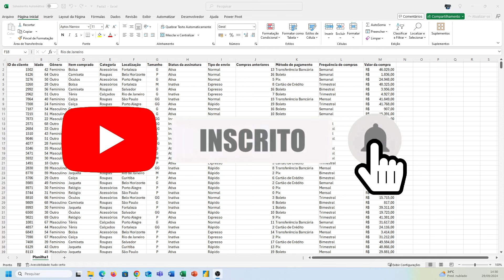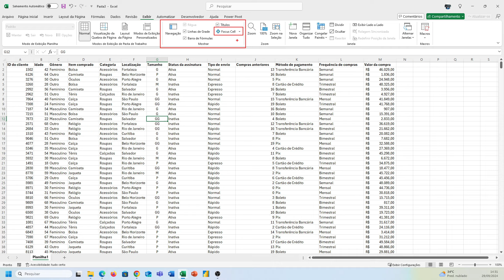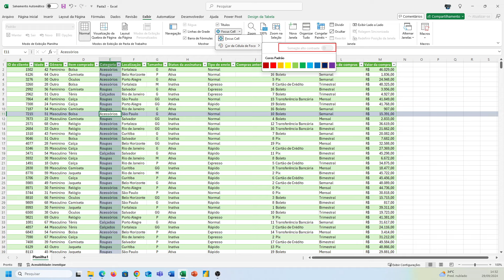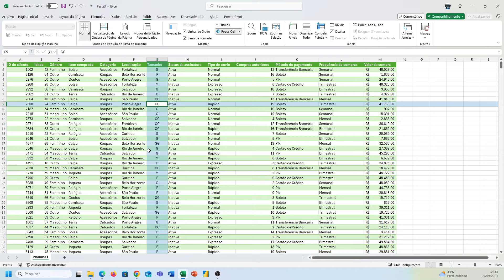FOCUS CELL: NOVO RECURSO DO EXCEL QUE VOCÊ PRECISA CONHECER!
Neste vídeo, vou te mostrar uma novidade incrível que a Microsoft acabou de lançar para o Excel: o novo recurso chamado Focus Cell. Esse recurso permite destacar a célula selecionada, facilitando a visualização e tornando mais simples entender em qual célula você está trabalhando.

Esse recurso é especialmente útil em reuniões ou aulas de Excel, pois ajuda a todos a acompanharem exatamente onde você está clicando. Você vai aprender não apenas como ativar o Focus Cell, mas também como configurá-lo para garantir a melhor experiência possível.

Assista e descubra como esse recurso pode melhorar a clareza e o foco nas suas apresentações e aulas no Excel!

00:00 – Introdução
01:15 – Ativar Recursos Focus Cell
01:57 – Configurar Focus Cell

Link desta aula: FOCUS CELL: NOVO RECURSO DO EXCEL QUE VOCÊ PRECISA CONHECER!